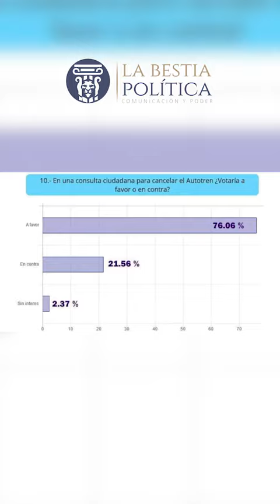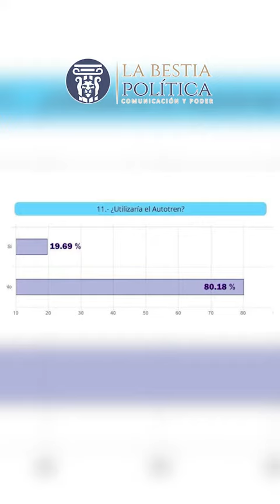Secretario de gobierno Sergio González Hernández señala falta de sensibilidad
Secretario de gobierno Sergio González Hernández señala falta de sensibilidad por parte de los manifestantes contra el autotren.